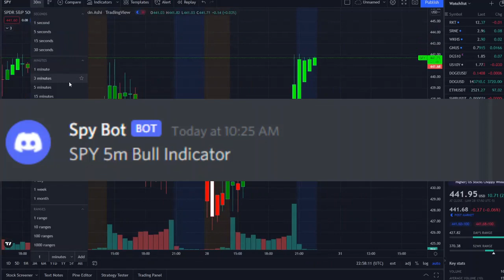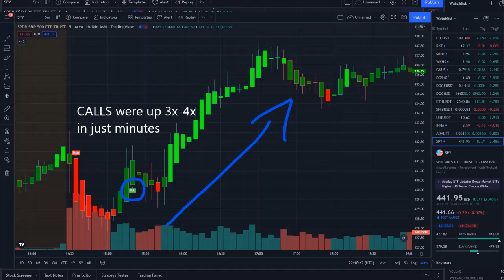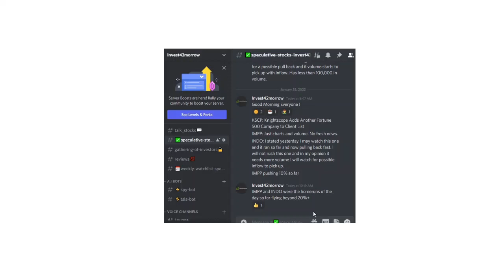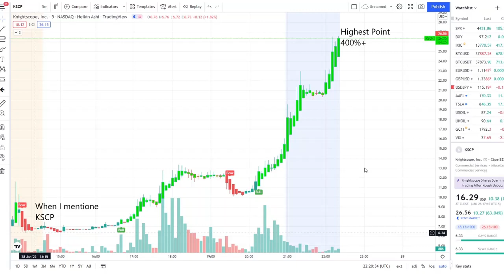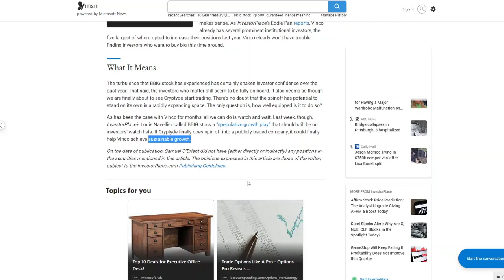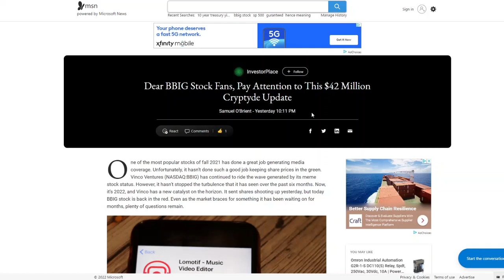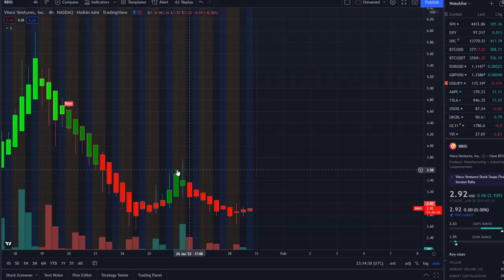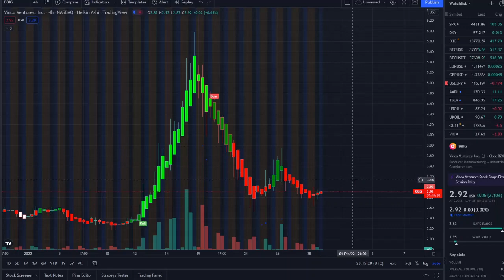🚨 BBIG STOCK HAS CRASHED!!!🔥🔥🔥 BBIG FILINGS RELEASED! WATCH FAST! IS THE RUN OVER?! KEY LEVELS NOW🚀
TOP STOCK NOW $BBIG WATCH BEFORE THURSDAY! 🚀 THIS PENNY STOCK CAN GO CRAZY KEY LEVELS! 🔥 WATCH ASAP!

TOP STOCK NOW $BBIG WATCH BEFORE TUESDAY! 🚀 THIS PENNY STOCK CAN GO CRAZY KEY LEVELS! 🔥 WATCH ASAP!!

In my last video I spoke about:

Clover Health Stock is getting a lot of attention on the internet as stocks like AMC GME continue to fuel a meme ape army of retail traders to HODL with Diamond Hands. Lets take a quick look at CLOV today and has potential to break a key resistance area at $10. I also mention WISH stock as it has fallen big in my last video as well. Is it the beginning of Opportunity?